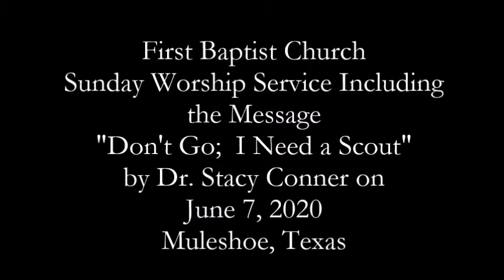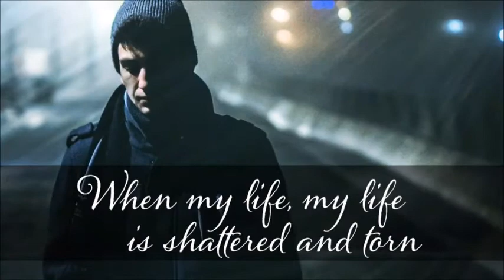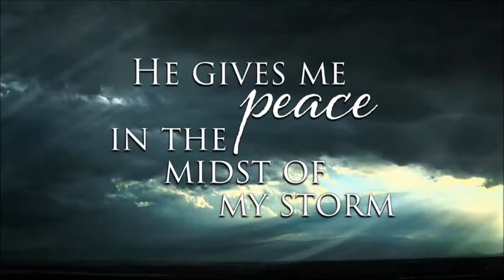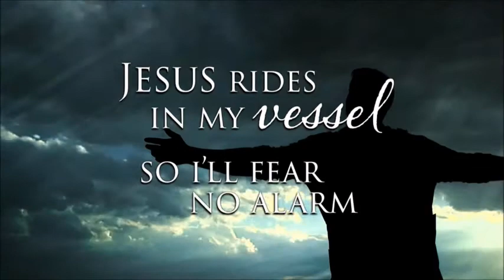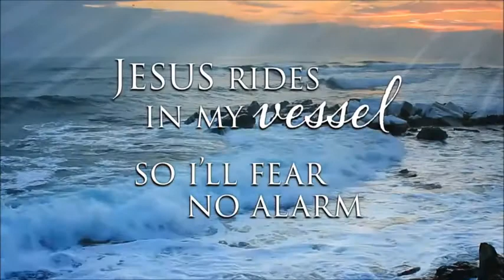First Baptist Muleshoe Live-Stream for Sunday, June 7, 2020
See the First Baptist Church of Muleshoe, Texas, Live-Stream Sunday Morning Worship Service at 11a.m. on June 7, 2020, that will include the sermon “Don’t Go; I Need a Scout” Numbers 10:29-32 by Dr. Stacy Conner.